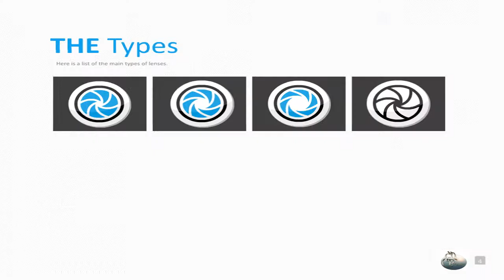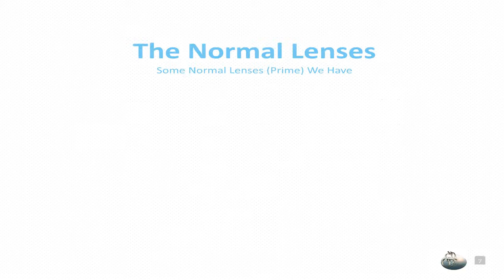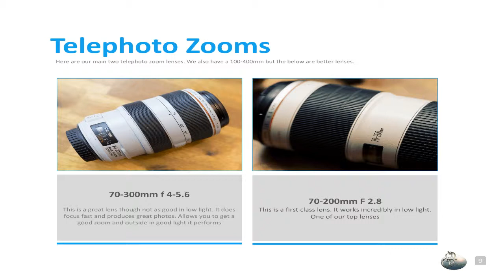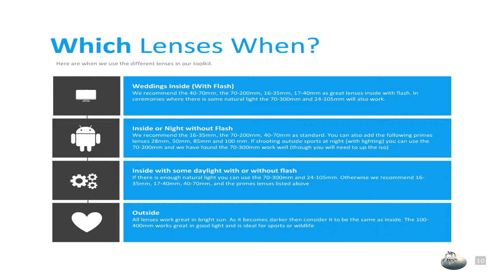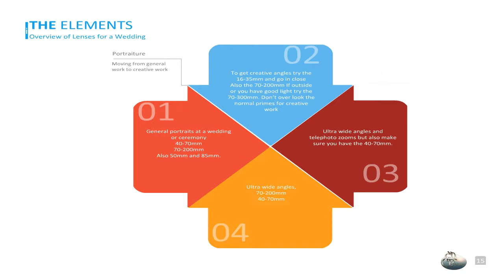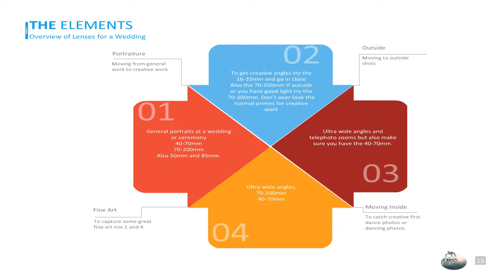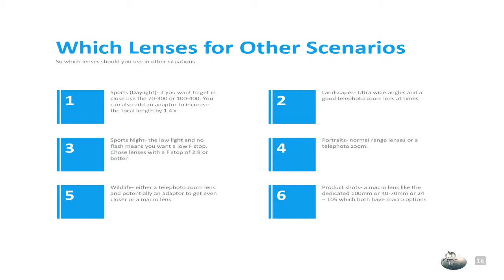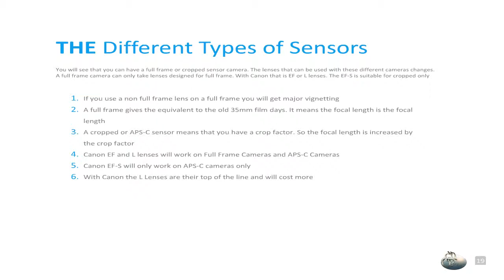What Lens Should I Use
Overview on the types of lenses and then information on when to use which lens